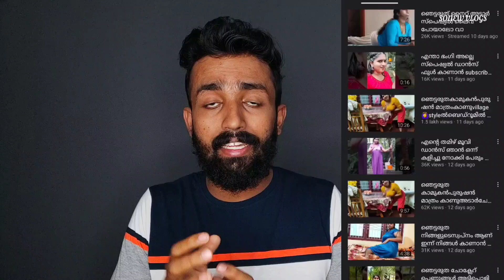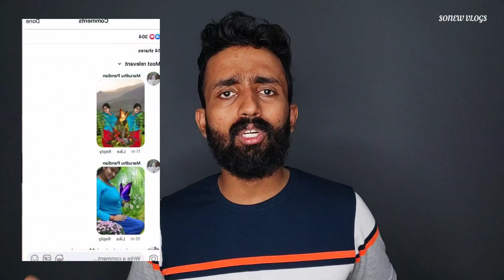ഞെട്ടരുത്!!😌 Anjitha Nair Reaction Video | Beauty tips Anjitha Nair vs Commentolies | Malayalam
this is a reaction video of beauty tips malayalam anjitha nair

Keep supporting.
LOVE SONEW VLOGS❤️